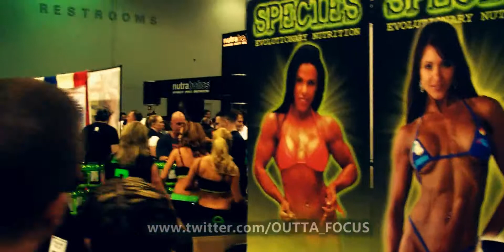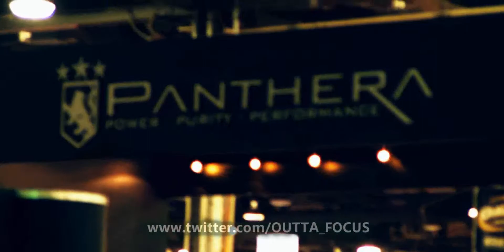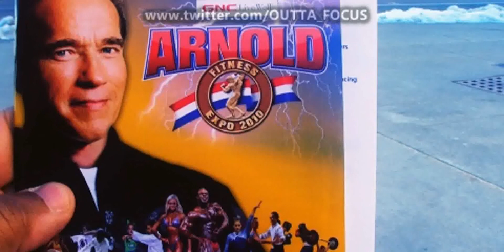Arnold Classic Review 2010 Pt.2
Just the second part of me hanging out at the largest sporting event in the world: The Arnold Sports Expo.  Thousands of athletes competed in various events.  But the main focus was the bodybuilding show.  It's held every year on the 1st weekend in March in Columbus Ohio.  And for a 10 dollar entrance fee, you get MORE than your monies worth.  I bagged alot of free supplements.

So, it's just me browsing around the Expo.  Saw some celebrities.  Got asked, "Do you play football??" a gazillion times.  The pretty and stupid ladies, I said yes!!!  The ugly ones were told, "I'm married..".  LMAO, I'm no good.

Kurt Angle had a booth.  After the crowd setted down, I got a chance to chit-chat with the dude. .